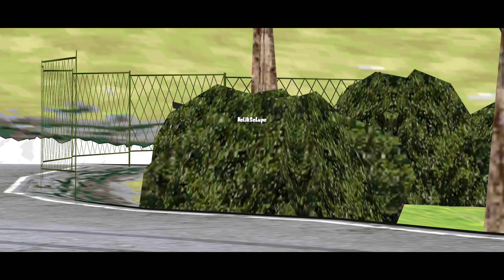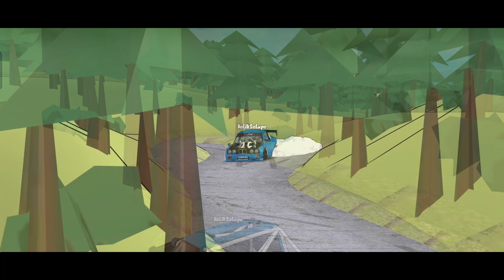FR LEGENDS | EXTREME MOD KITS PACK V2 | VERSION 0.3.0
BE MY MEMBER JOIN AND YOU WILL BENIFITS FOR WHAT I HAVE, YOU CAN CHOOSE DIFFERENT LEVEL, I Hope You Will Like It, Come and Play With Me SEA & JAPAN SERVER Lets Have Some FUN I Hope You Like the Video Please Support This Channel for More Entertaining and Fun Videos to Come Thanks for Watching!!

TESTING WATERS!!

🙋‍♂️HOW THE MOD FREE MULTIPLAYER WILL WORK!!

When playing the modified version, disable automatic login in the Google Play Games app .

1. Open the Google Play Games app.
2. Call the menu by clicking on the three dots in the upper right and select Settings.
3. Disable the "Automatically enter supported games" option.

🔰DOWNLOAD LINK BANANA MOD PACK version 0.2.9

🔰STAY SIDEWAYS🔰

ABOUT Sideways Channel

Hello to All Car Lovers And Gamers!!

This Channel is All About Car Drifting Games Tips, Hacks Tutorials, Live Streaming and Live Events Videos Join with me and Support this Channel for Fun and Exciting videos near Future!!!

🔰Livery Credits 🔰
All The Cars, Livery and Decals I'm Using in this Video
Is Respectfuly Credited to the Owners 🙏🙏🙏
Thankyou for Sharing Those wonderful Liveries!!
Make Love Not War GodBless!! ❤️